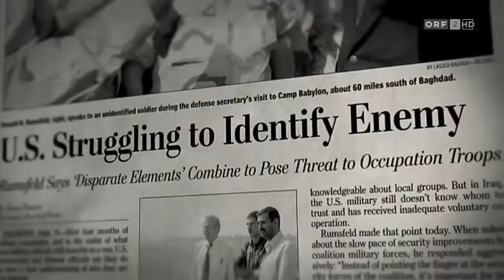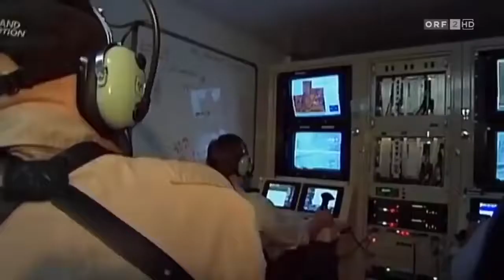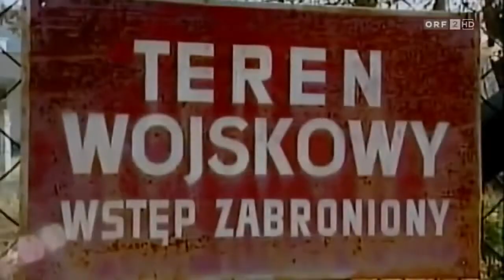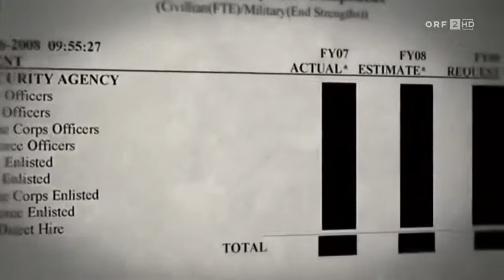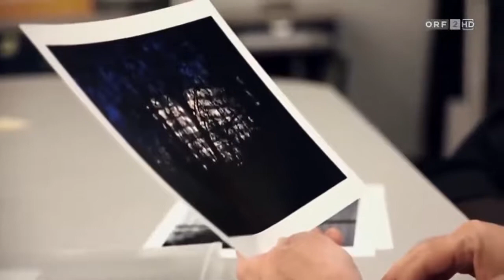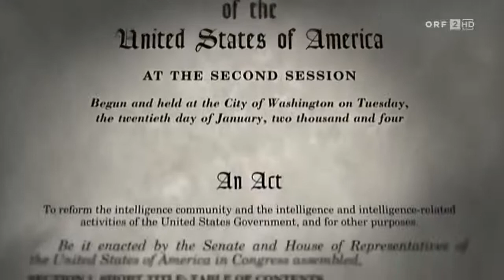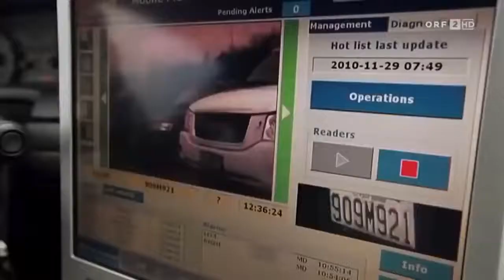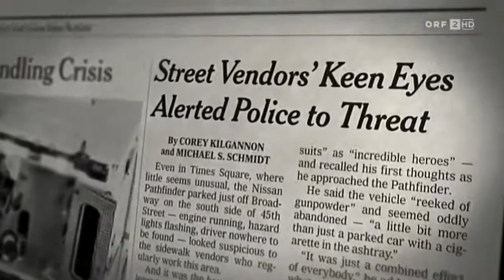Doku HD 2021 - 11. September USA [Top Secret]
doku24 – der Kanal für Doku-Fans!
Grosse Auswahl an interessanten und spannenden Dokumentationen.